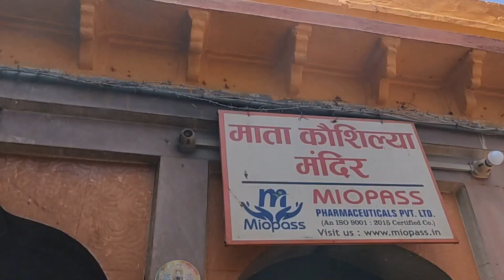चित्रकूटधाम हनुमान धारा का रहस्य |Chitrakoot Dhaam Hanuman |Dhara Ka rahasya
your query
chitrakoot,
prayagaraj
chitrakoot darshan
chitrakoot dham
hanuman dhara chitrakoot
sita rasoi
sabri ashram
ramghat
Laxman pahadi
sangam prayagaraj,
 triveni sangam prayagaraj
gupt godavari
fatak sila,
mandakini
bageshwar dham
bageshwar dham sarkar